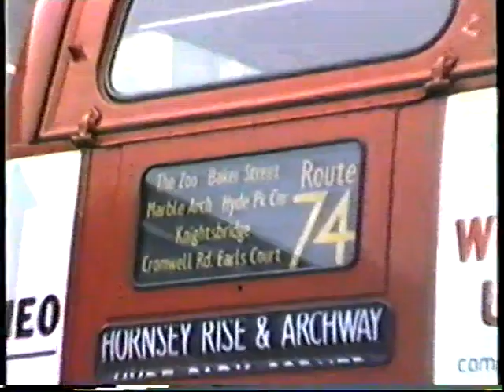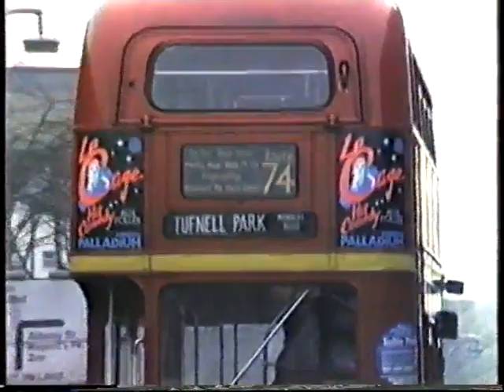London Buses 1987-Routemasters at Camden Town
A cold January day in 1987 and i'm at Camden Town to see Routemasters on routes 29, 31, 53, 74, 137 & 253. It was still a busy spot for Routemasters back then and plenty was going on. The 53 was due to convert to OPO in the February so i made a point to chase that route at several locations before the change.